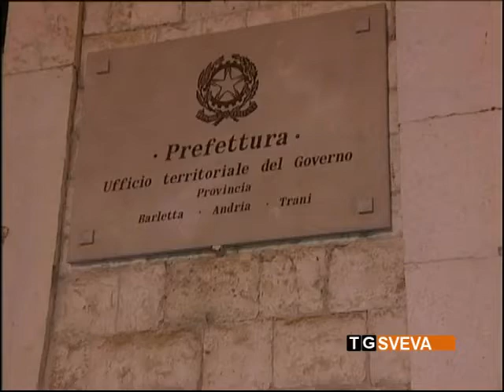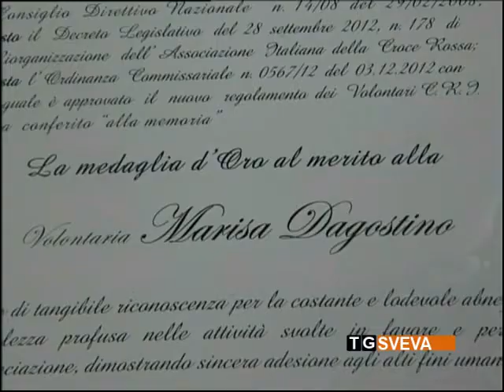Barletta | Donazione di organi, sangue e cellule: seminario della Croce Rossa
A Barletta la Croce Rossa ha organizzato un seminario per diffondere la cultura della donazione di organi, sangue e cellule.